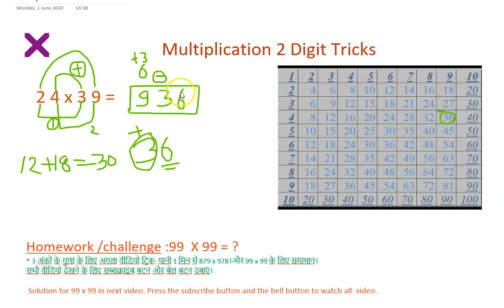Math Shortcut fast 2 Digit Multiplication Trick तेजी से 2 अंक गुणा गुणन (हिन्दी) Hindi Part 1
In this video I explain how to Easiest and Fastest way to learn Math fast 2 Digit Multiplication Trick (हिन्दी) Hindi Part 1

इस वीडियो में मैं समझाता हूँ कि मैथ्स फास्ट 2 डिजिट मल्टीप्लीकेशन ट्रिक (हिंदी) भाग 1 सीखने के लिए सबसे आसान और सबसे तेज़ तरीका.

कृपया मेरे अन्य वीडियो के लिए नीचे URL देखें:-